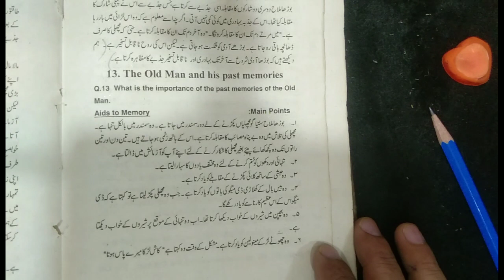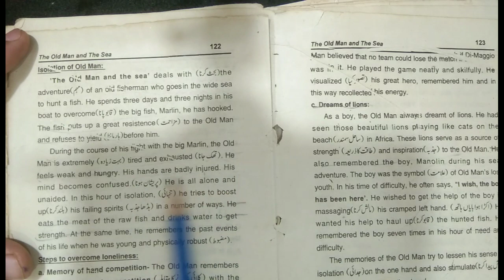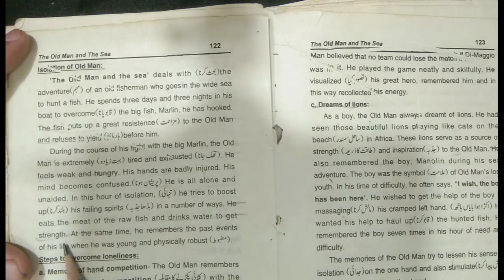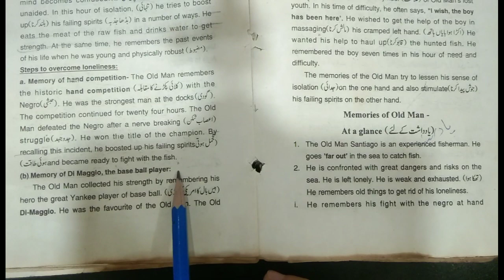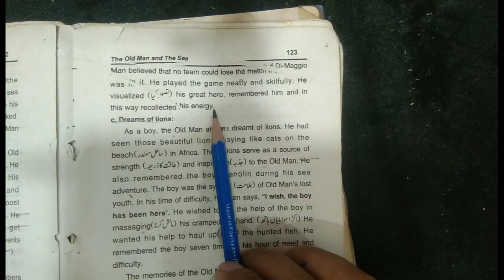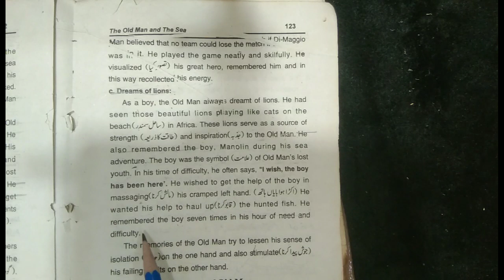BA English 4th year Novel,The Old Man & The Sea|The Old Man and his past memories -BA Part 2 PU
BA English Novel
novel tHe old man & the sea,
Ba english book punjab university,
Ba part 2 english the old man and the sea, online ba lecture
BA Part 2 PU/SU,
The Old Man & The Sea,
Ba english lecture